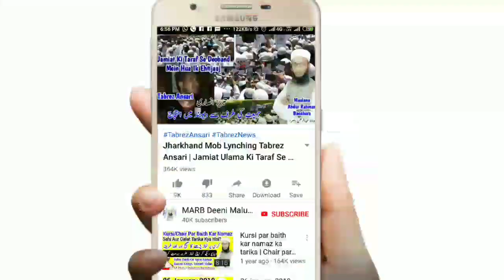Qurbani Mein Ye Galati Mat Karna Warna Janwar Haram Ho jayega Aur Qurbani Nahi Hogi | Qurbani 2021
Qurbani ke janwar ko zibah karte waqt ye galati har giz na karen warna qurbani nahi hogi aur janwar ka gosht haram hojayega new bayan by mufti Abdur Rahman Banahara MARB Deeni Malumaat

Mufti Abdur Rahman Banahara
Adress:-